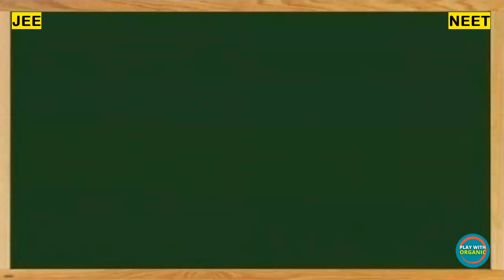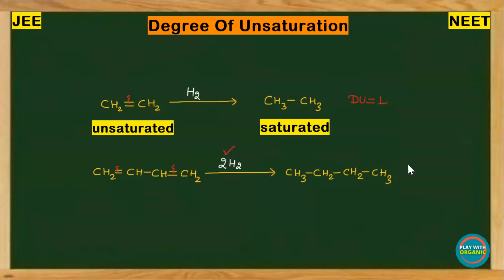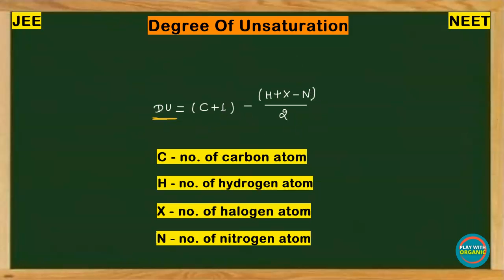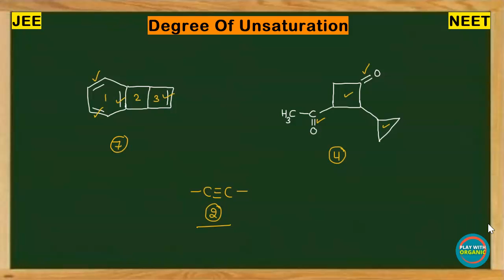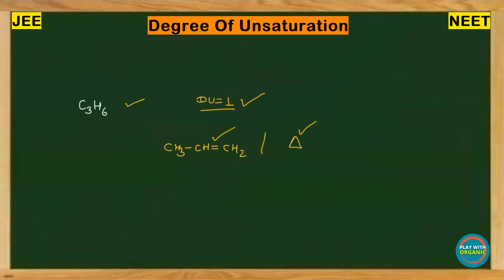Degree Of Unsaturation🔥|| How to Find DU || Organic Chemistry for IIT-JEE NEET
Hello Students~

इस विडियो में Example के द्वारा समझाया गया है कि DEGREE OF UNSATURATION kese find Kiya jaata hai  विडियो को देखने के बाद आप आसानी से DU Find कर सकते हो

•अगर ये विडियो आपके लिए helpful रहा तो comment section में जरूर बताएं☺️

• बड़े दिल वाले video को LIKE❤️जरूर करे ।

Covered topics
1. what is Degree Of Unsaturation
2. How to find dU
3. application of DU

चैनल को क्यों करें😯?
क्योंकि इस चैनल पर Organic Chemistry के उन topics को discuss किया जाता है जिनमे students को सबसे ज्यादा problem आती है , जिन topics से Exam में सबसे ज्यादा Question आने की probability रहती है उनको discuss किया जाता है जिससे student के दिमाग में topic ka clear vision बैठ जाता है ❤️